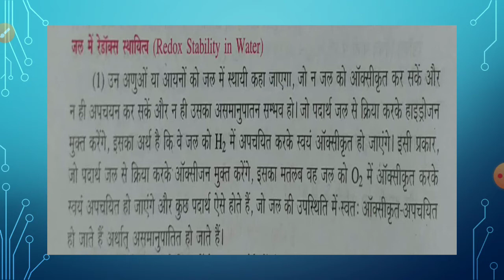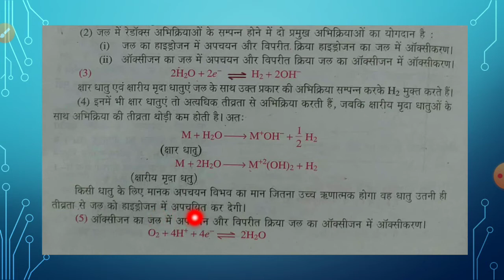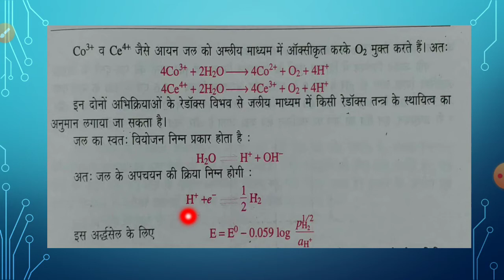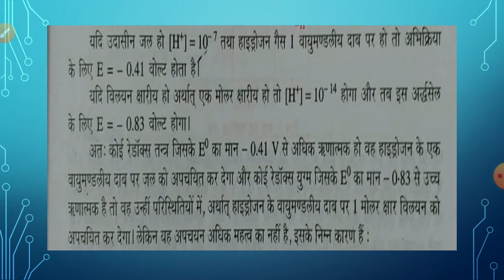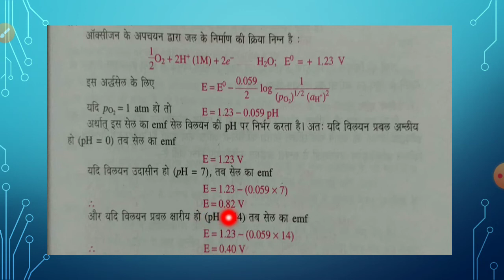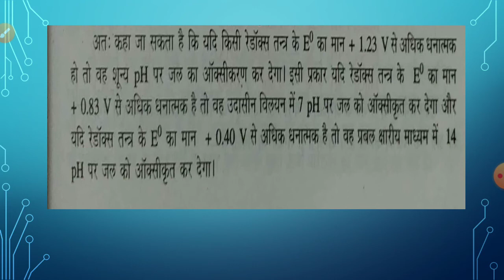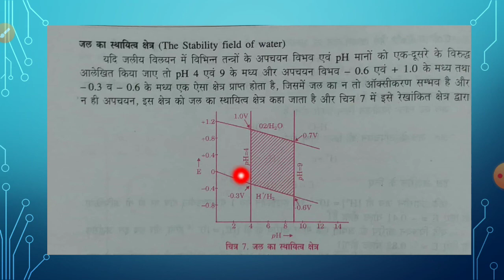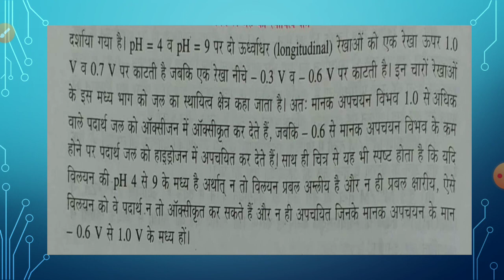Oxidation and Reduction (04) B.Sc. Part-II,Paper-I, by Dr. Bharat Singh Meena